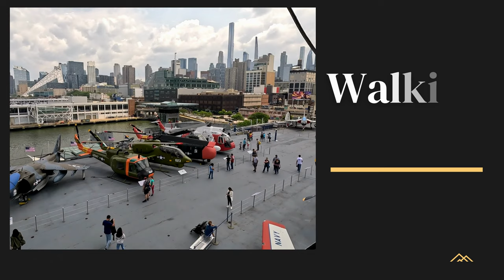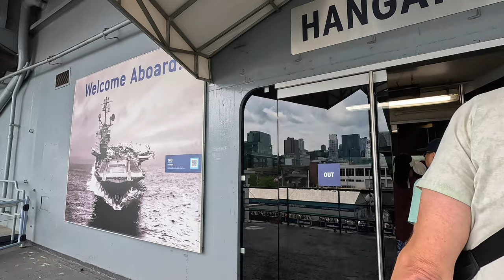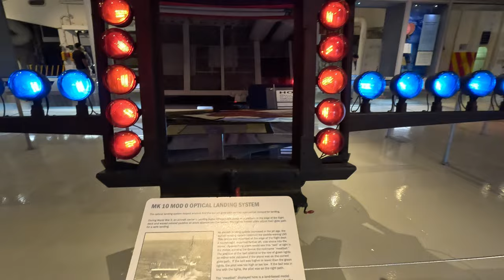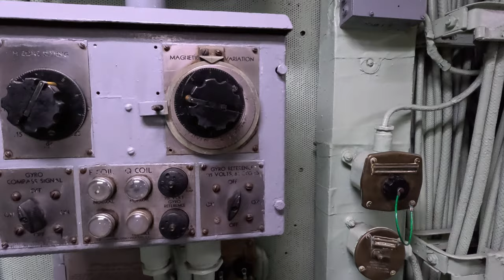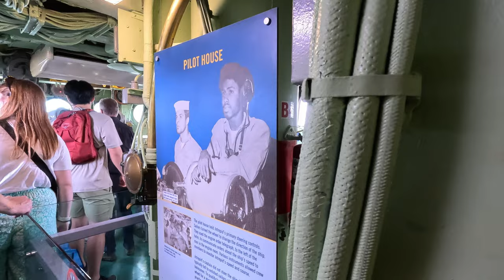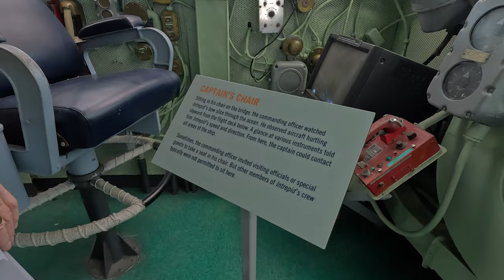NEW YORK CITY Walking Tour [4K]🗽| USS INTREPID | Space Sea Air Museum✈️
NEW YORK CITY is full of interesting Museum, but the Intrepid sea and air space museum is one of the greatest attraction while visiting this great city.

📍 Location
- Intrepid Sea-Air-Space Museum

00:00 Intro with Mark Herskowitz
00:44 Introduction Video
01:29 Hanger 1
02:55 On display one of the 4 propellers that trust the carrier USS INTREPID
03:23 Aircraft TBM-3E Avenger
04:08 FJ-3 FURY Aircraft
04:42 Piasecki Hup-2 Retriever [HELICOPTER 1948]
05:22 430 Douglas A-4 Skyhawk
07:13 Top Roof Aircrafts Collections
16:30 Space Shuttle Pavilion